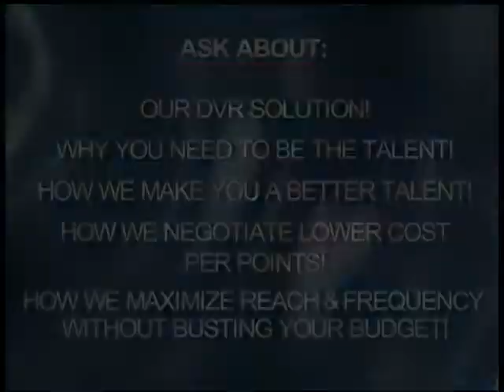4 Free :15 Second commercials per month! .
Find out why our :15 second commercials are driving more business to car dealers than :30 second spots.